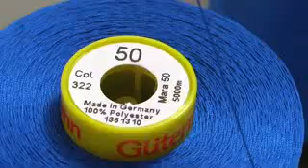Global PA304 P 4-Naalds lockmachine voor het vaardigen van parachutes en kites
4-Naalds stiksteekmachine met puller, geschikt voor oa het naaien van kledingstukken als korsetten, dekens, lichtgewicht tenten en speciaal geproduceerd voor de parachutes industrie, enz.